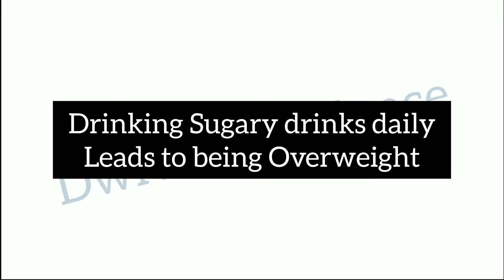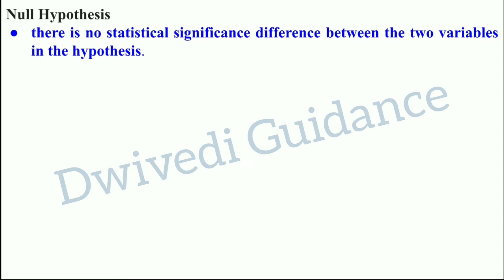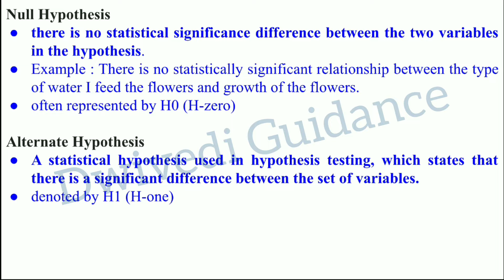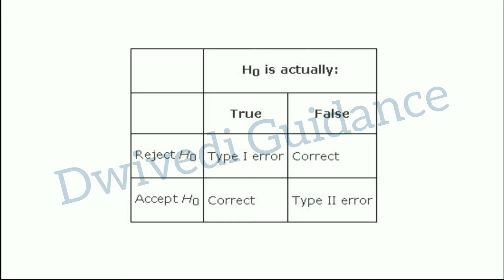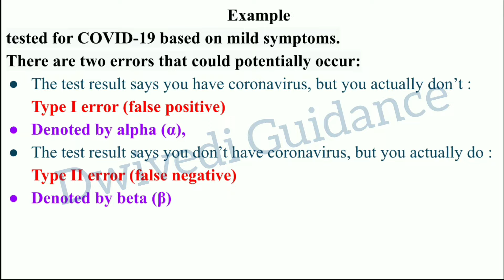type i and type ii errors, type i and type ii error in hypothesis testing, research methodology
type i and type ii errors,
type i and type ii error in hypothesis testing,
research methodology,
type i and type ii error,
type i and type ii errors examples,
type i and type ii,
type i and a type ii error,
example of type i and ii error,
type i and ii errors,
type i and ii error statistics,
type i and 2 error,
type i and ii errors in hypothesis testing,
research methodology bba,
research methodology bba 5th sem,